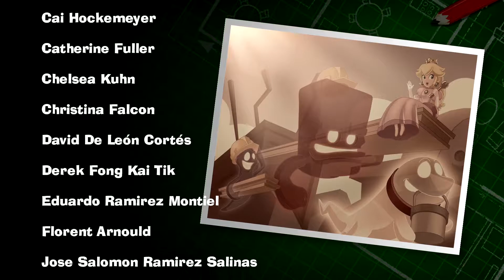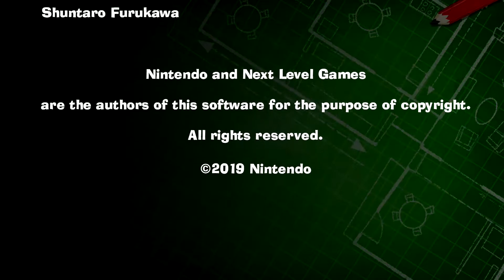【NS 路易吉洋樓3】最終大決戰!!! 回到吸塵器的懷抱吧!!!｜Luigi's Mansion 3 Day 19｜【薯織】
『路易吉洋樓3』
膽小的路易吉，又重回了鬼屋的懷抱?!
其實並沒有XDD  這回可是要拯救『瑪莉歐』der
戴起綠到不行的帽子，用抖到不行的手拿起手電筒
背起強力吸塵器，踏著不安的步伐
一步一步收集各種鬼怪，並探索各個層

沒錯啦，就是苦命的路易吉
好好幫整棟大樓打掃啦
吸吸地板、清掃垃圾、收集鈔票...等
看來真的有得忙碌了...呵呵

目標：打敗恐怖大幽靈，解救『瑪莉歐』吧
阿...對，還有『碧姬公主』跟『奇諾比奧』們

來來來
固定每週二、四發片(沒意外的話)

對我影片有興趣der
請務必『訂閱』、『案讚』
下方留言處留言跟我聊聊天喔

此外，
全新單元，
『歡樂星期六，讓薯織陪你玩瑪利歐派對』
更新時間：
固定每週六發片(沒意外的話)

以及
『狐狸在等我』  系列
也持續的連載中
更新時間：不固定
沒意外的話，週日不固定發片(大概吧)